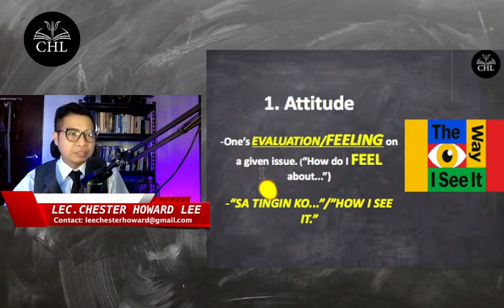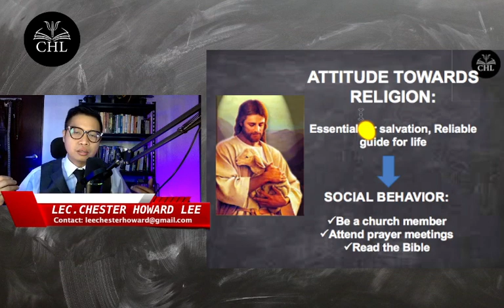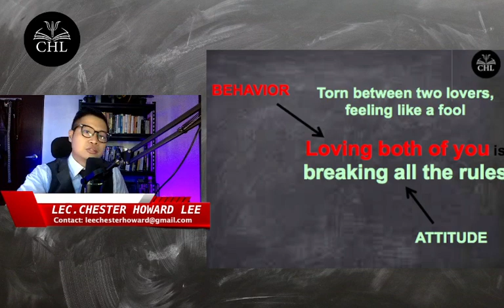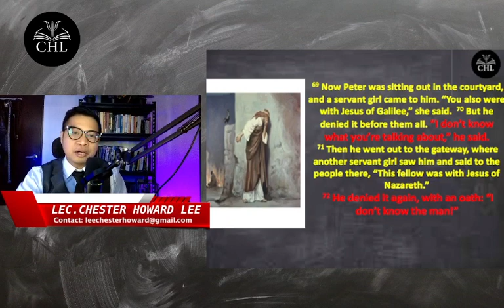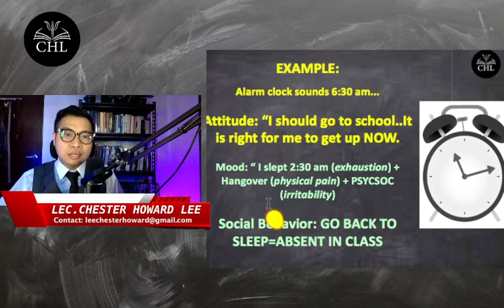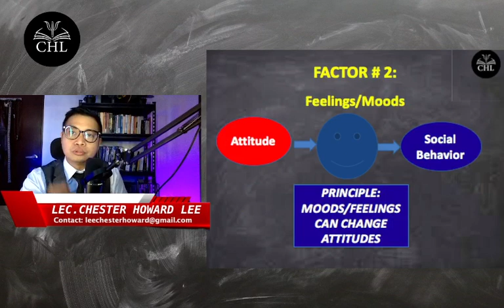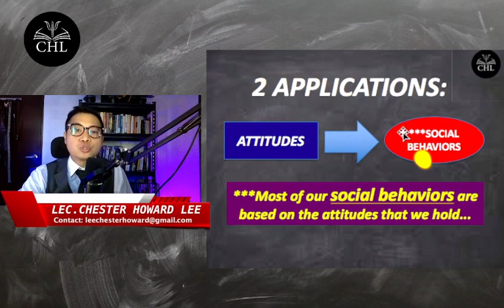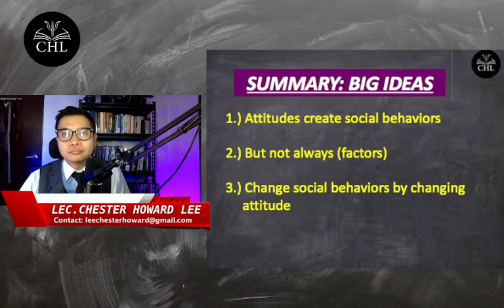SOCIAL PSYCHOLOGY LECTURE: ATTITUDE AND BEHAVIOR PART 1 (2024)